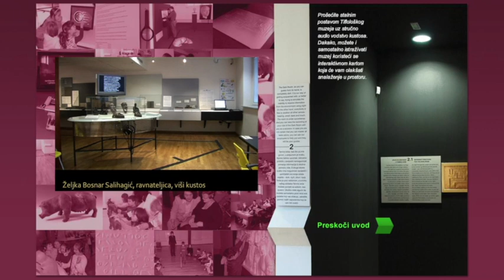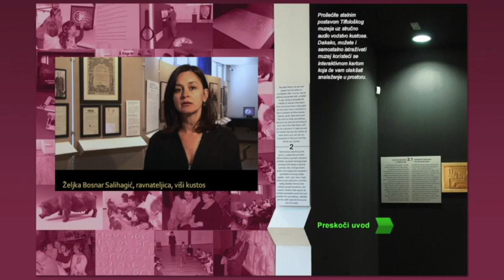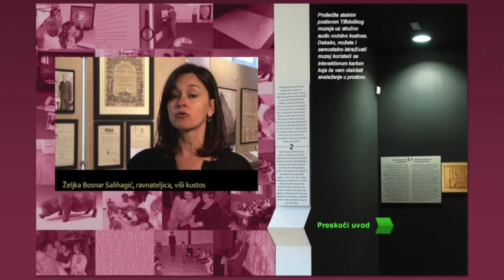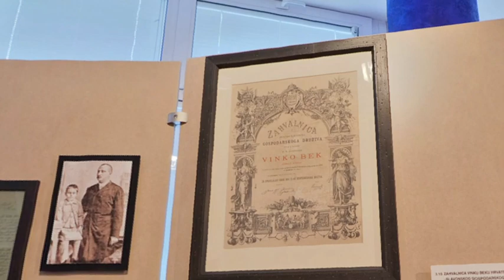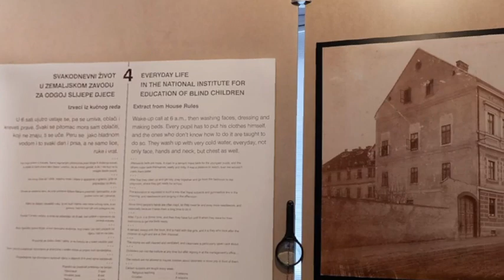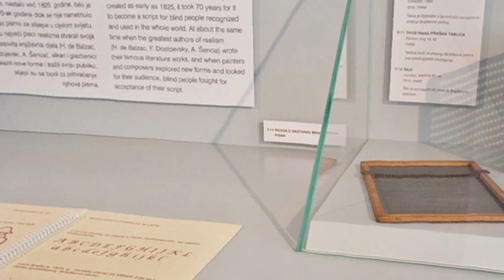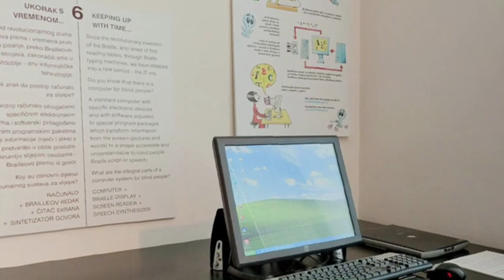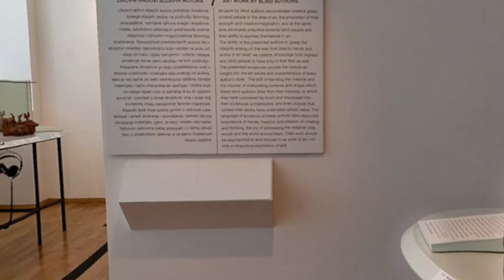Virtualna šetnja stalnim postavom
Stručno vodstvo prikazuje stalni postav muzeja kroz sljedeće cjeline: Tamna soba, Začeci institucionalne brige za slijepe, Svakodnevni život u Zemaljskom zavodu za odgoj slijepe djece, Razvoj pisma za slijepe, Ukorak s vremenom te Likovni radovi slijepih autora